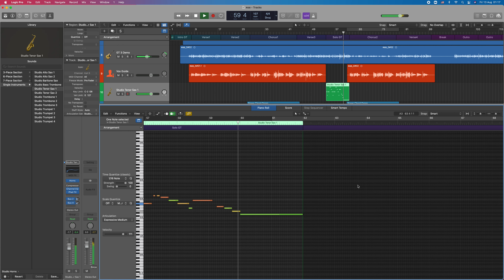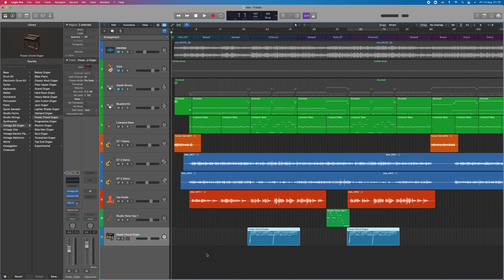กว่าจะเป็นเพลง "คอย" วงดินสอ EP.2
EP.2  วันที่ 13 สิงหาคม 2564
updated การผลิตเพลง "คอย" วงดินสอ" CUD-19 ศิษย์เก่าโรงเรียนสาธิตจุฬาฯรุ่น 19

Demo ที่เพิ่ม track Sax หมออั๋น , Organ ไอ้อ้น